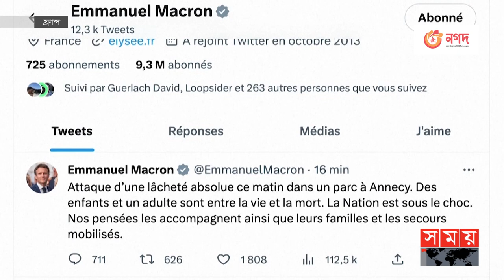ফ্রান্সে ছু'রি হা'ম'লা'র ঘটনায় আ'ত'ঙ্ক! | France News | Somoy TV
Somoy TV: t.ly/Se1z
Somoy TV Bulletin: t.ly/iqIq
Somoy Entertainment: t.ly/3dWC
Somoy Sports: t.ly/iASp
SOMOY TV ISLAMIC: t.ly/zU6a

Somoynews.tv: t.ly/Y7ab
খেলার সময়: t.ly/xJ5H
সময়ের গল্প: t.ly/EW3M
এ সময়ের বাণিজ্য : t.ly/m3ir

Groups:
Somoy TV (Official)✅: t.ly/ajiO
Somoy Entertainment✅: t.ly/8CLh
Somoy Business✅: t.ly/4xaJ